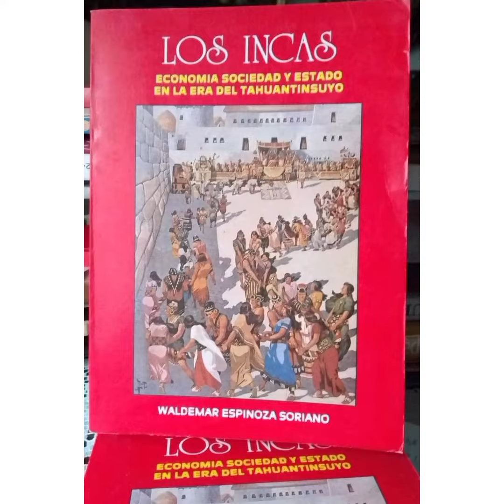identidad peruana 🇵🇪 documental completo en HD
el 12 de octubre de 1492 cristobal colon llego a sudamerica a cometer un genocidio y eso abrio las puertas para que invasores como francisco pizarro luego en 1532 llegen a perú a cometer abusos con los indigenas .